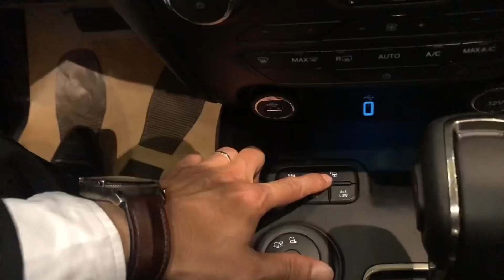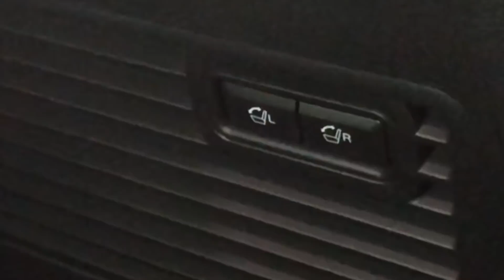Đánh Giá Ford Everest 2019 So Sánh Bản Bi-Turbo 4x4 Với 4x2 Titanium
Ford Everest Giao Ngay

Hotline Tư Vấn Xe Ford: 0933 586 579
BÙI QUANG DŨNG Phó GDKD SÀI GÒN FORD